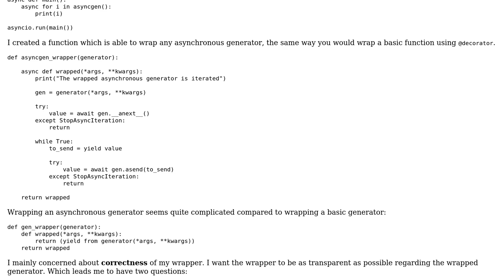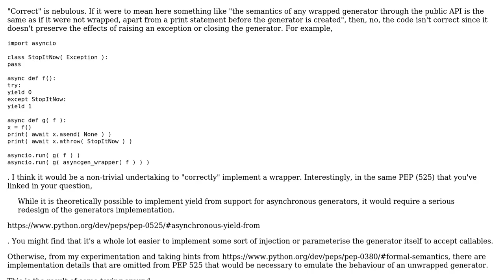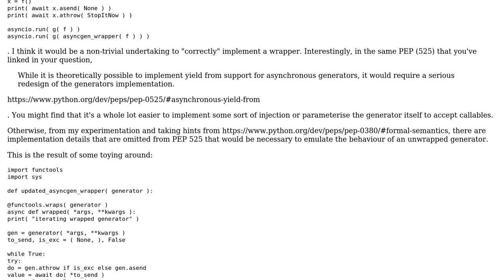Code Review: Wrapping an asynchronous generator in Python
With thanks & praise to God, and with thanks to the many people who have made this project possible! | Content (except music & images) licensed under CC BY-SA | Music | Images & others | With thanks to user two_pc_turkey_breast_mince user Jamal user Delgan and the Stack Exchange Network Trademarks are property of their respective owners. You are responsible for your own actions.